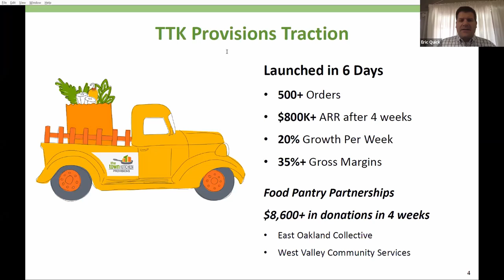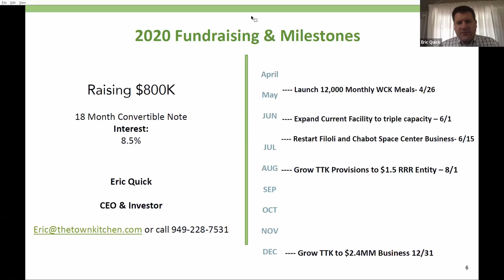The Town Kitchen at FOOD FUNDED Resilience 2020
Community-driven food company that employs and trains our youth by delivering chef-crafted meals and supplies to corporate and home clients.

Eric Quick presenting at the Virtual Food Investor Fair on April 23, 2020.